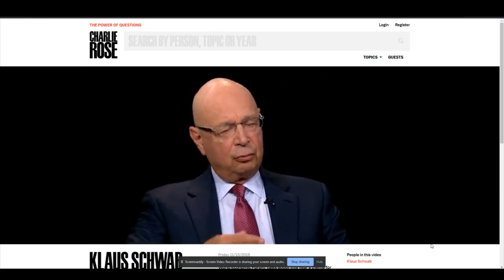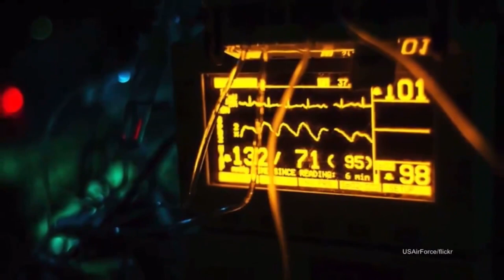Gen modifiering- Kommer snart i massiv skala!